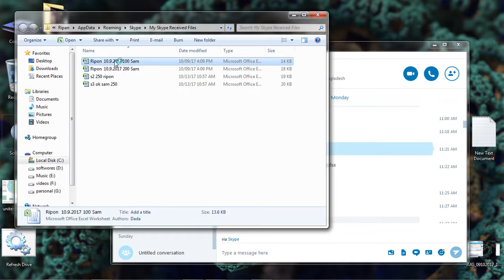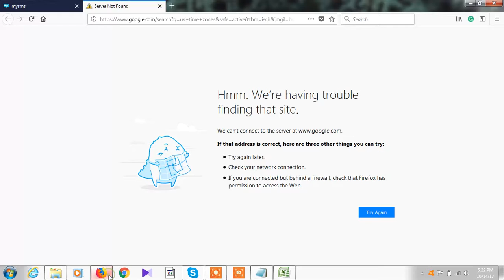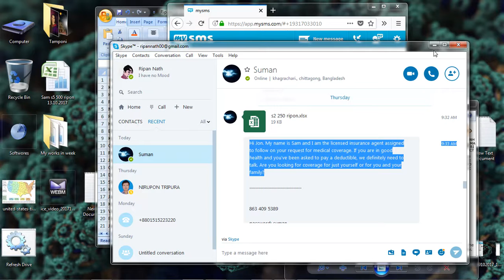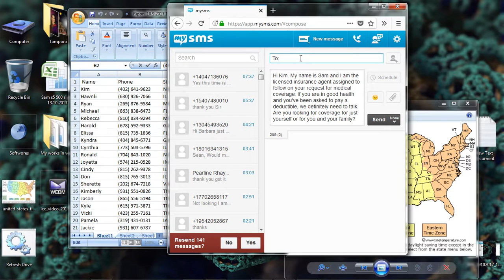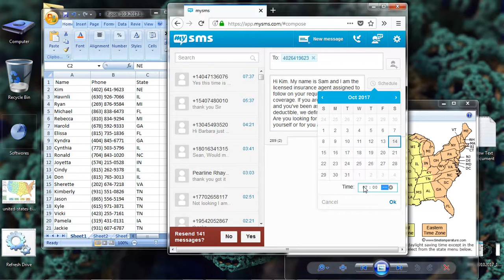How to Work in Lead Generation per day earn memoy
Everybody knows the importance of generating leads both for online and offline business. Generating leads is often time-consuming and expensive to acquire leads, targeted ones especially. By using this powerful, easy to use lead generation software you can now attract targeted leads like a magnet with just a few clicks of the mouse. Complete with built in mailer and open and link tracking abilities.